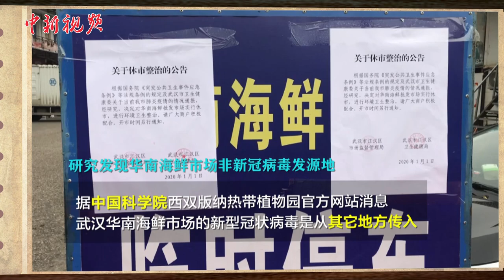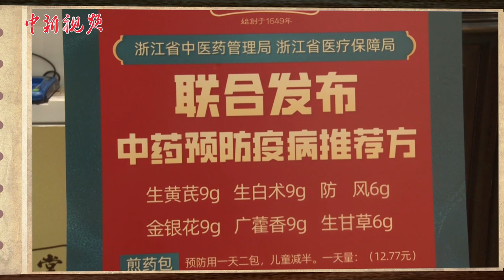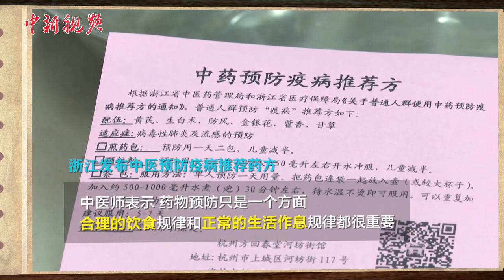《战“疫”日志》第10期：北京 上海等多地0新增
2月23日0—24时，全国新增确诊病例409例，北京、上海等多地0新增，多省下调应急响应级别。有研究发现称，华南海鲜市场非新冠病毒发源地。浙江发布中医预防疫病推荐药方，可调节人体免疫力。武汉社区里的老人，如何买菜买药？一位大妈提到什么感动流泪？一起来看看吧。